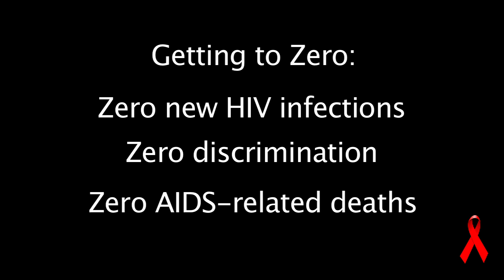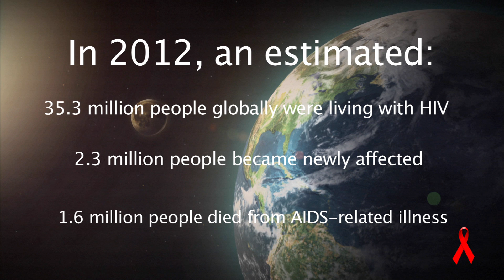World AIDS Day 2013, Together we can STOP HIV/AIDS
"With your help, Together, we can STOP HIV/AIDS" - Dr. Julio Montaner

Dr. Julio Montaner pioneered the Treatment as Prevention strategy, and the British Columbia Ministry of Health has committed to the model for the world to follow in the fight against HIV/AIDS. In B.C., the provincial therapeutic guidelines recommend highly active antiretroviral therapy (HAART) be offered to most HIV-positive individuals regardless of their CD4 cell count. As a result, the number of individuals receiving treatment increased from 837 to more than 7,000 between 1996 and 2012. HIV-related morbidity and mortality have declined by approximately 90 per cent since the early 1990s, and, the number of new HIV diagnoses fell from approximately 900 per year prior to 1996 to 238 in 2012. Truly remarkable.

With your help, Together, we can STOP HIV/AIDS.